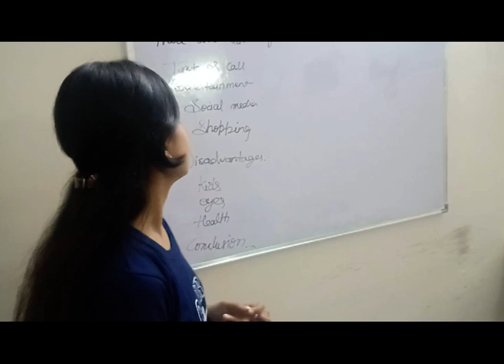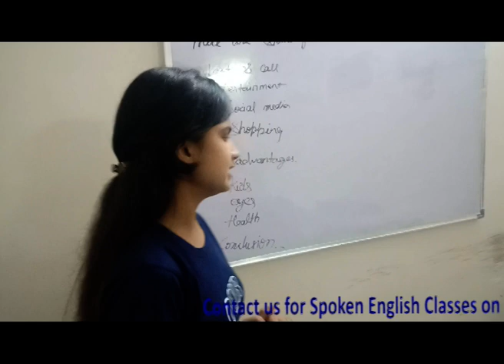First presentation of Jyoti Dubey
It's just a start.